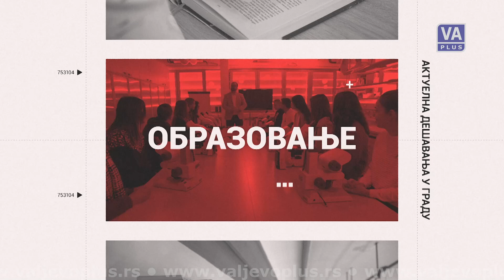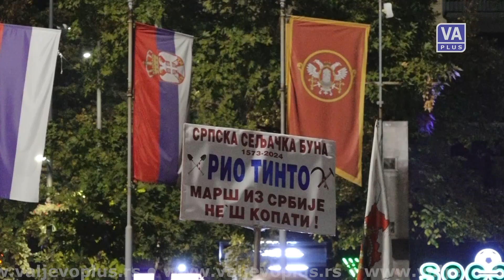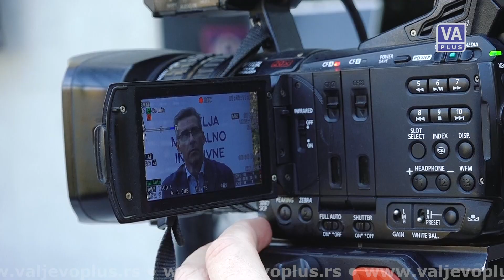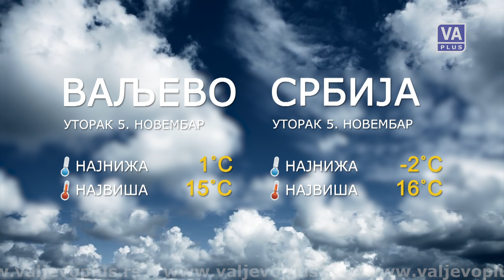VALJEVO DANAS (04-11-2024)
Informativna emisija Televizije Valjevo Plus – Valjevo danas, ponedeljak 4. novembar 2024. godine.